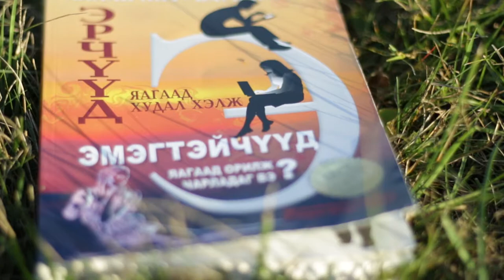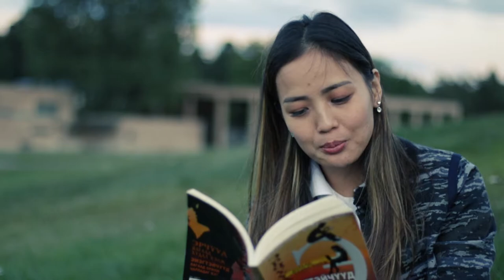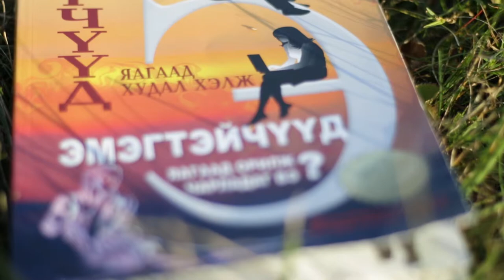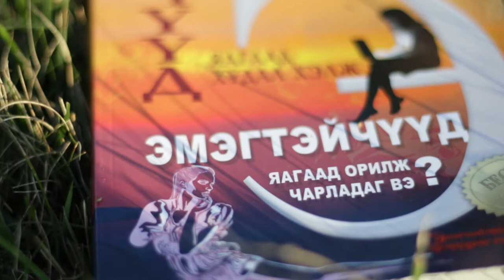Хосуудын харилцаанд зориулсан номноос уншиж байна.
Хосуудын харилцаанд зориулсан номноос уншиж байна. Мэдээж бүтэн ном унших боломжгүй. Гэхдээ номны амталгаа танд бага ч болов ойлголт ѳгнѳ гэж найдаж байна.
Та гоочлох бус ном сонсох эрмэлзлээр үзээрэй. Ном сонсохдоо л анхаарлаа тѳвлѳрүүлж хэсэг зуур чимээгүй байх нь сэтгэлд эерэг тустай…
Номны нэр- Эрчүүд яагаад худал хэлж, Эмэгтэйчүүд яагаад орилж чарладаг вэ /Зохиогчид Аллан Пиз, Барбара Пиз…
Бидний зориулсан хэдэн минут Танд ном унших сэдэл ѳгч л байвал сайхан байна…
Надтай хамт номны амталгаа уншаад, дараа нь та ганцаараа номоо уншаад дуусгаарай,